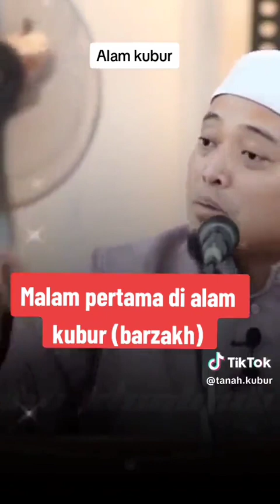USTAZ WADI ANNUAR - MALAM PERTAMA DI ALAM KUBUR